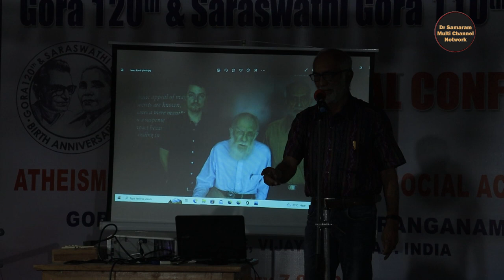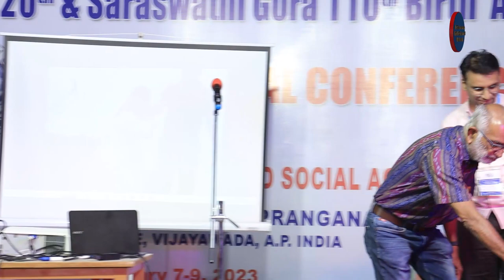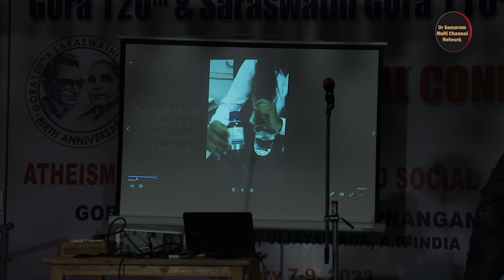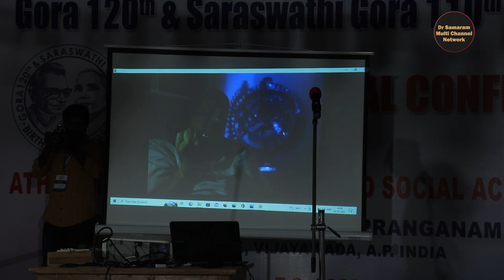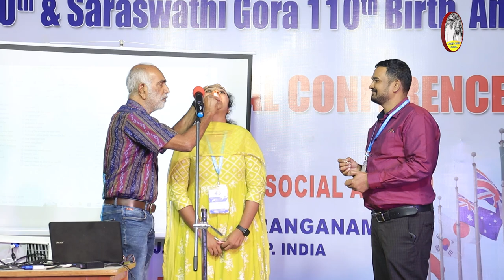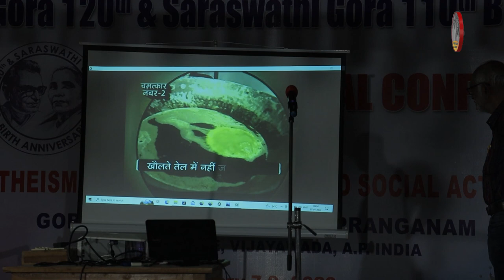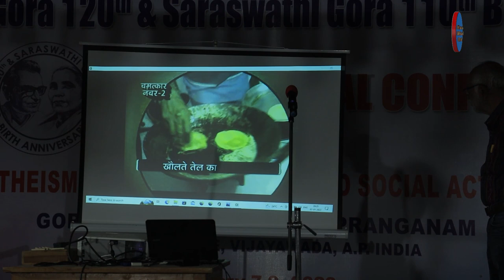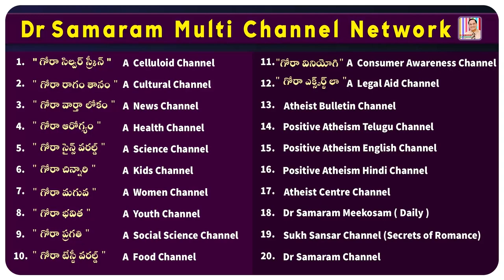Practical Demonstration and Miracle Exposures by Dr Narendra Nayak.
Practical Demonstration and Miracle Exposures by Dr Narendra Nayak in the International Atheist Conference